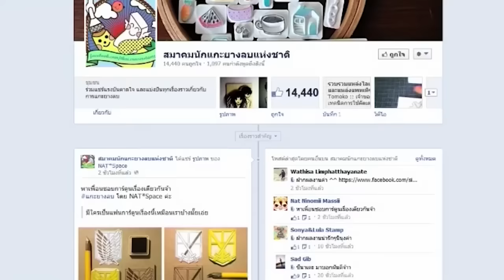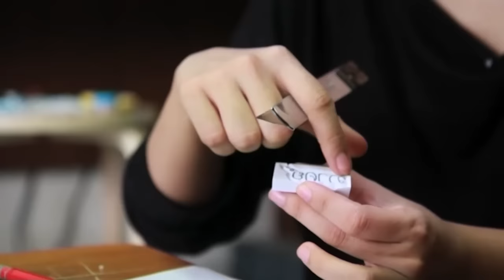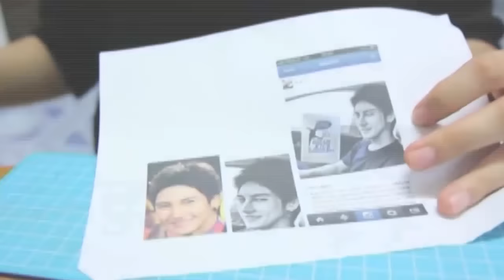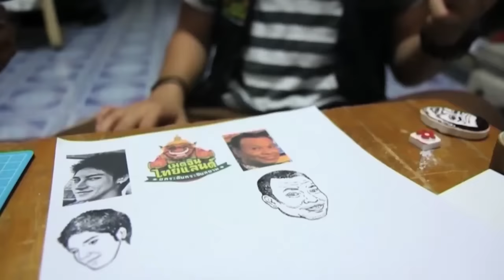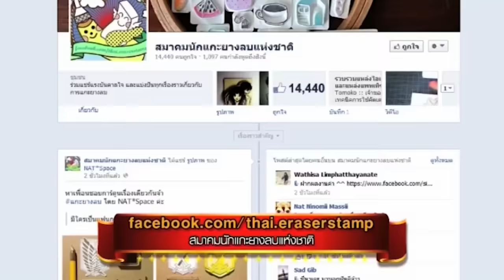แกะยางลบ ศิลปะแปลกๆแตกต่างอย่างสุดยอด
ออกอากาศทางรายการเมดอินไทยแลนด์ ยกระดับ กระชับสยาม
เมื่อวันที่ 8 กรกฎาคม 2556